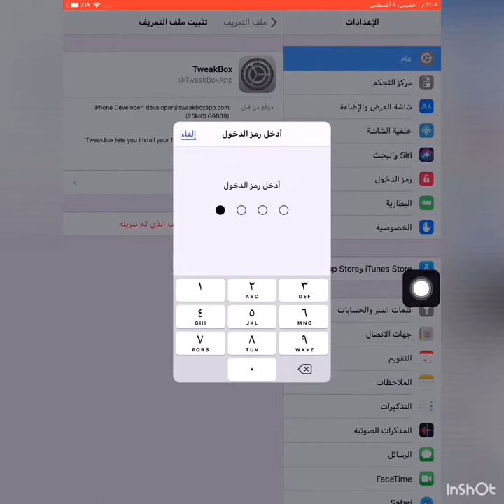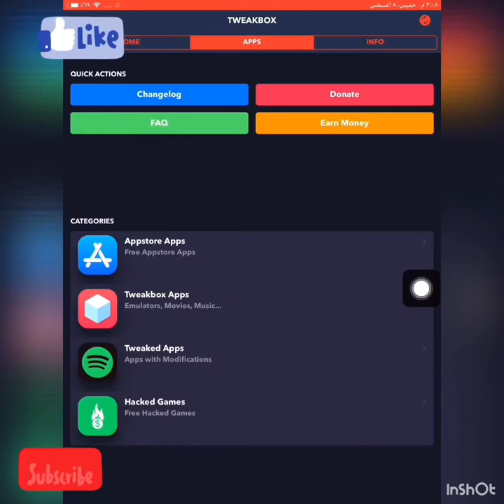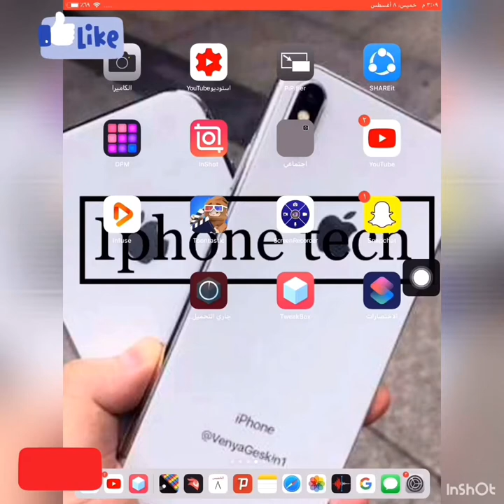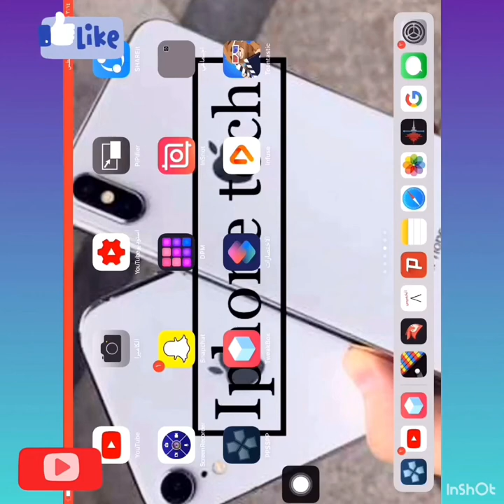كيف تنزل تطبيق psp للايفون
رابط التطبيق لتنزيل psp